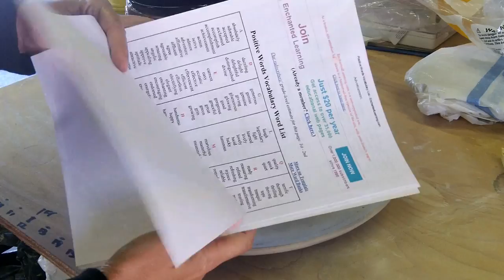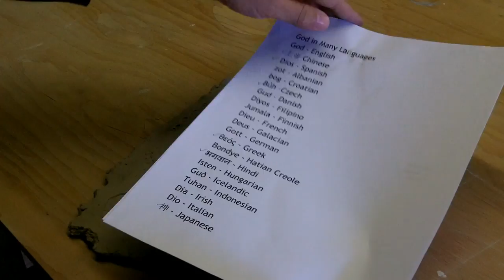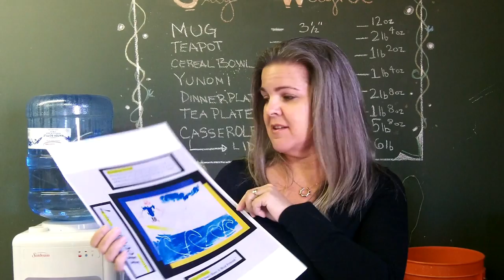Ep 4. HOBBY POTTER WEEKLY - Exercise Ball Hump Mold & Gallery Show Projects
Hobby Potter Weekly!
Episode 4 - Exercise Balls & Planning
What's in store? Lots of chatting throughout this weeks episode (so be prepared..lol) and my clay getting a workout on an exercise ball! Took some photo's to submit to a juried show and started working on the pieces for the show "Speech Patterns" in April at the Chartreuse Muse Gallery.